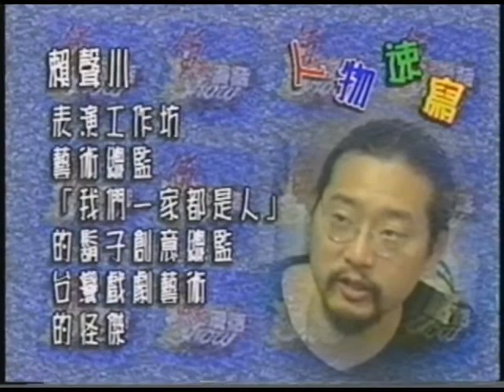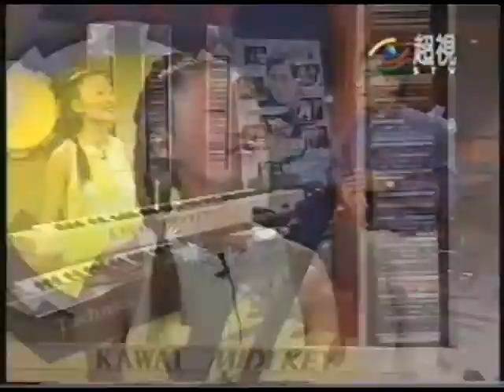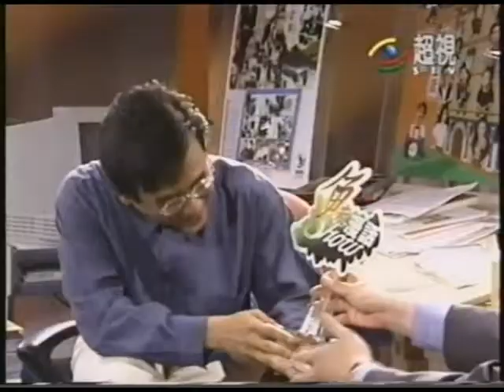1996-0603 魚夫漫畫SHOW 超視招牌秀訪問賴聲川等人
This is uploaded by the host in the TV show, no commercial use will be allowed.
本片由節目中主持人魚夫上傳，禁止任何商業運用。